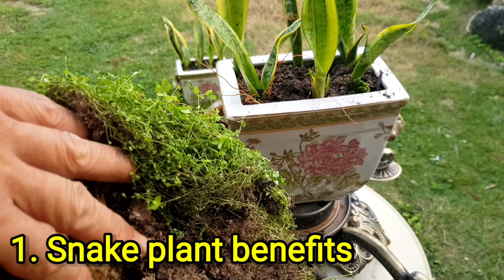How to grow Snake plants for indoor care arrange as indoor decoration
In this video, I will show you how to Plant Snake plants as home decor, Snake plants is best for indoor decoration, ang you will love the yellow color of snake plants.